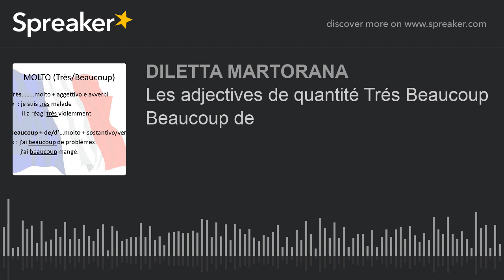Les adjectives de quantité Trés Beaucoup Beaucoup de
attiva le notifiche ↑ cliccando sulla campanella 🔔